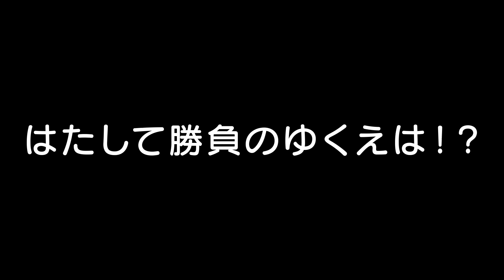不幸すぎるエメラルドラッキーブロックを開ける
マインクラフト史上一番やばいものが出たかもしれない！

◆まいぜんグッズ発売中です！

◆まいぜんのメンバーシップができました！
特典として、毎月人気動画のワンシーンを描いた壁紙をプレゼント致します！

（クリエイター名）宛  まいぜんシスターズ宛

【シリーズを通して使用させていただいているMOD】
・Emoticons mod

【よく使用するBGM】
pQPkhhik